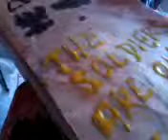..on leave Dlm..!°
Acest videoclip a fost încărcat de pe un telefon Android.